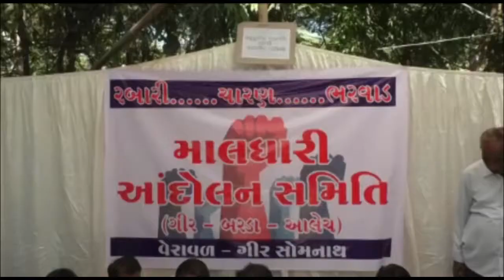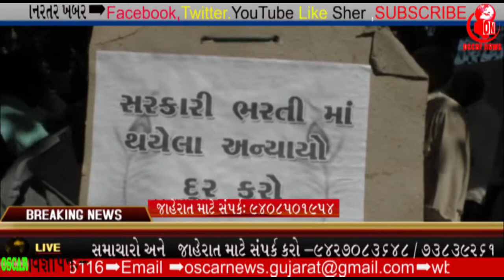વેરાવળમાં માલધારી સમુદાય દ્વારા પ્રતીકધરણાં આંદોલન જલદ બનશે.| OscarNews | News Channel | Latest News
ગીર સોમનાથ જિલ્લા ના વડા મથક
વેરાવળ માં માલધારી સમુદાય દ્વારા પ્રતીક ધરણાં કાર્યક્રમ યોજાયો.

સરકાર જો માલધારી સમુદાય ની માંગ નહીં સ્વીકારે તો શાંતિપૂર્ણ રીતે ચાલી રહેલ આંદોલન જલદ બનાવવા માલધારી આગેવાન ની સરકાર ને ચીમકી..

વી.ઓ. - ૦૧
એલ.આર.ડી પરીક્ષા માં રબારી માલધારી સમુદાય ના પરીક્ષાર્થી ઓ ને અન્યાય ના મુદ્દે માલધારી સમાજ દ્વારા આંદોલન ચાલી રહ્યું છે

ચાલીસ દિવસ થી ચાલી રહેલા આંદોલન ના સમર્થન માં વેરાવળ ખાતે પણ પ્રતીક ધરણાં નો કાર્યક્રમ યોજાયો હતો.

આ તકે માલધારી સમાજ ના આગેવાન ભુપત કોડિયાતરે હુંકાર કરતાં જણાવેલ કે,
સરકાર જો માલધારી સમુદાય ની માંગ નહીં સ્વીકારે તો શાંતિપૂર્ણ રીતે ચાલી રહેલ આંદોલન જલદ બનશે.

વેરાવળ ખાતે પ્રતીક ધરણાં માં મોટી સંખ્યામાં માલધારી સમુદાય જોડાયો હતો.
Oscar News Pvt. Ltd.
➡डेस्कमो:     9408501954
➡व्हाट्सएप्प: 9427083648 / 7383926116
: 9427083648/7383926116